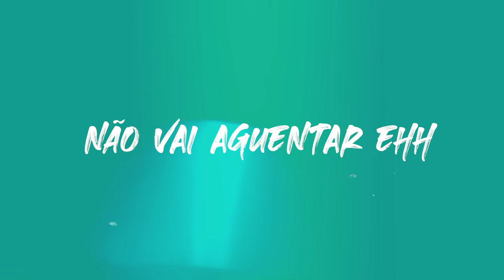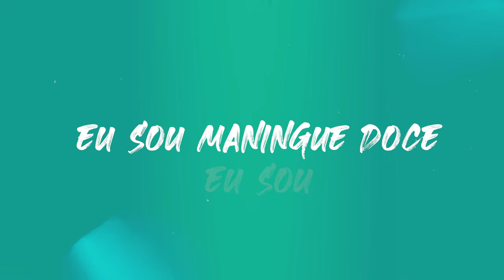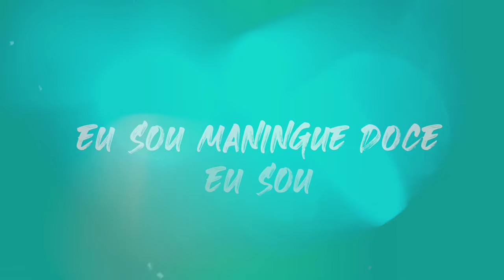Mika Mendes x Claudio Ismael - Maningue Doce [Prod by Elji Beatzkilla] (Video Lyrics)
Mika Mendes

Lyric Music Video  “ Maningue Doce “

[Prod.Mr VR]
Prod: Elji Beatzkilla
Voz & Letra : Mika Mendes & Claudio Ismael
Video Lyric by: Voir Agency
Musica Gravada no JS Studio
Mix&Master: J-Studio

Letra

Cintura sexy corpo de viola
Lábios de princesa ela é uma boneca Ela diz que me quer provocar
Não vai aguentar ehh
Eu tento mas o meu o olhar segue Ela consegue me tirar do sério
Eu falo sério
Aquele
bum bum bum bum bum bum bum bum Tao tao bem difícil me explicar
Mas pensado bem
Juro não vale a pena me provaré eh eh Juro vais gostaré
Vais adorar eh eh eh eh
Eu só oh oh oh
Eu sou Maningui doce Eu sou
Ninguem me toca
E me beija d essa maneira
Hmmm hmmmm
Ninguem me aperta
Da forma como tu fa,a,a,a,a,a,a,azes

Tu despertas em mim sentidos que nao conheço Tu es a luz que ilumina Meu universo
Aquele
Mas pensado bem
Vais adorar eh eh eh